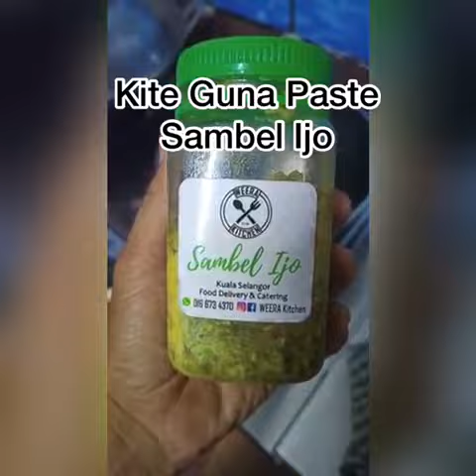Keli Goreng Berlada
Menggunakan Sambal Ijo ( Paste ) menjadikan masakan anda semudah Abc.